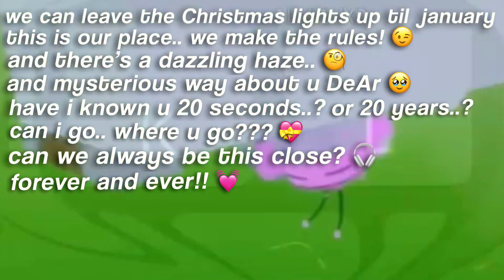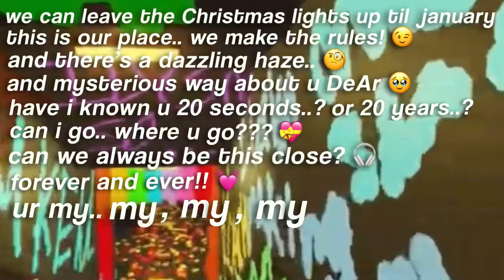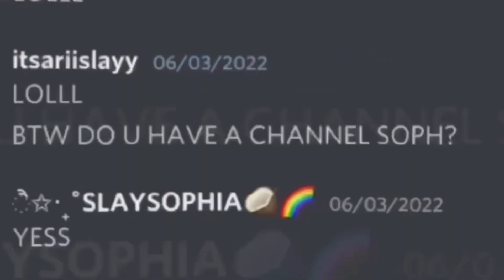1 year with @1TSSYDN3YY // lysm 🥈💌// posting at 12:00 am!!